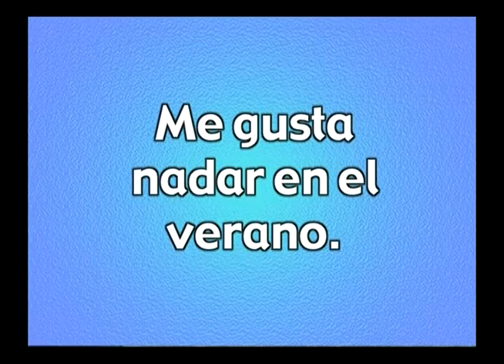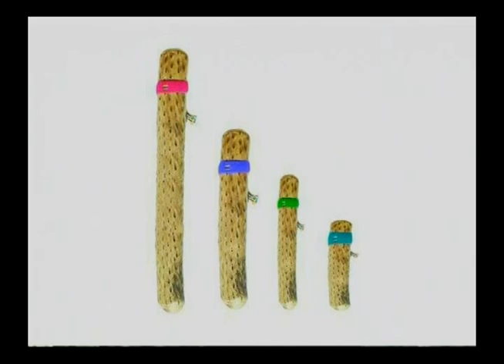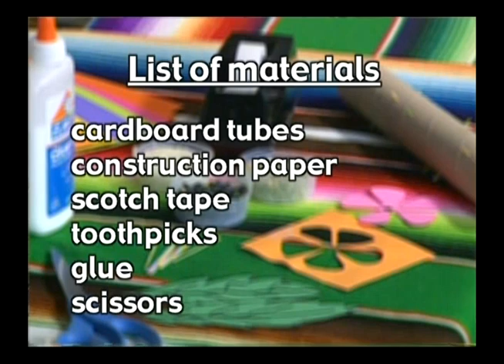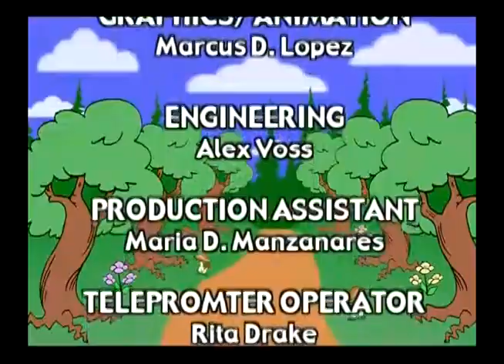Nuevos Amigos 1st grade Lesson 14